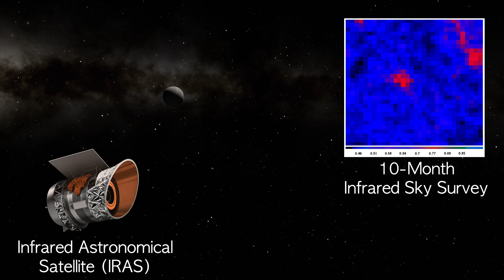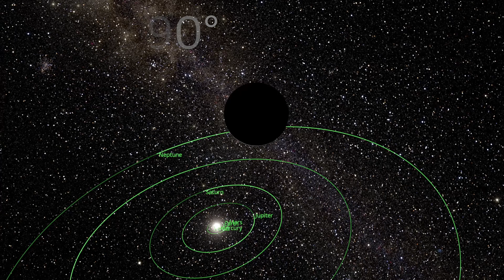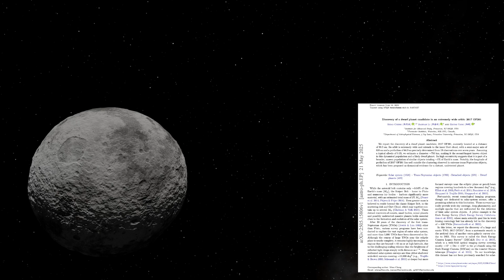Unexpected Twists in the Planet 9 Story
Planet 9 has caused quite a stir lately, and it’s all because of two new space discoveries.Using old NASA data from the IRAS satellite and more recent observations from Japan’s AKARI mission, scientists have been re-examining Trans-Neptunian Objects in the Kuiper Belt, and they’ve found something intriguing.

Meanwhile, a second discovery at the edge of the Solar System, might challenge the entire Planet 9 theory and if confirmed, it could shift how we think about the outer reaches of space. These are certainly fascinating times in our search for hidden worlds.

Credit:
Some of the images are generated using Space Engine Pro which can
and is used under the follwoing license

The picture of Mike Brown is thanks to Christopher Michel and is used under the following license

The AKARI Image is a slight modified version thanks to Phan et al with the following license

The AKARI Satellite Image is a modified versions of the original under the license

The IRAS Satellite image is thanks to NASA.

Tomruen Orbital diagram of Planet Nine and several extreme trans_neptunian objects is Thanks to Tomruen under the license Its modified in only that its transparent.

The IRAS Image of the Sky NASA/JPL-Caltech/IRAS/2MASS/COBE

A Search for Planet Nine with IRAS and AKARI Data, Terry Long Phan, Tomotsugu Goto, Issei Yamamura, Takao Nakagawa, Amos Y.-A. Chen, Cossas K.-W. Wu, Tetsuya Hashimoto, Simon C.-C. Ho, Seong Jin Kim

Discovery of a dwarf planet candidate in an extremely wide orbit:2017 OF201 Sihao Cheng, Jiaxuan Li, Eritas Yang